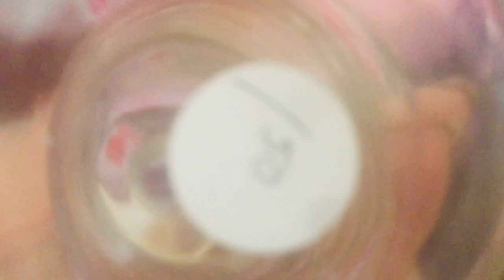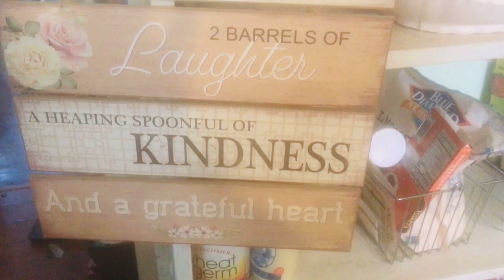Thrift haul canister set, tureen and cookie jar!! 3/2